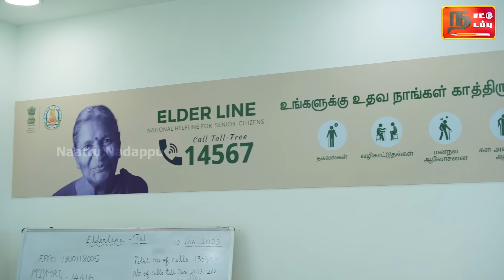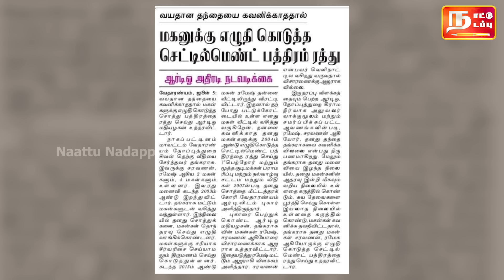MWPSC Act: சொத்த எழுதி குடுத்துட்டாலும் அதை ரத்தும் பண்ணலாம் | புது சட்டம் சொல்வதென்ன?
In this video talk about maintanance and welfare of parents and senior citizens act 2007 in Tamil